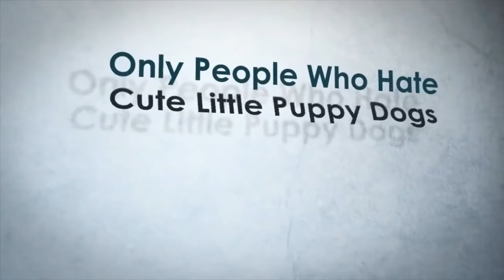A Day in My Life with My Dog KIM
Welcome to BEST OF ANIMO  channel. If you like animals , this channel is for you. BEST OF ANIMO is a place for everyone who loves animals and cares about their wellbeing.. We talked about: the world of animals and nature through amazing wildlife documentaries ,Funny dog videos, funny cat videos, cat videos compilation, dog videos .

what it's like to spend the day with my dog.
A Day With My Dog Sammy.
A Day in My Life with My Dog.
POOL DAY WITH MY DOGS.
A DAY IN THE LIFE of a CORGI PUPPY DOG - Extended Cut!
My Dog's First Day At Pet smart!
My Dog's Average Day.
DRESSING UP MY DOG | Karismas Day 15
a day with my dog
a day in the life with my dog

a day with my pet game
a day with my grandfather
a day with my grandchildren
a day with my son
a day with my dad in prison

my dog skip
my dog has fleas
my dog wont eat
my dog is shaking
my dog has diarrhea
my dog ate chocolate
my dog is throwing up
my dog is limping
my dog is coughing
my dog dukes diner

my dog skip (film)
my dog tulip
my dog, buddy
my dog vincent
my dog licked my balls
my dog killer
my dog skip
my dog spot
my dog is lost

why does my dog
who wants my dog
did i my dog
where my dog
my dog eats birds
is my dog pregnant
my dog is sick
is my dog diabetic
who ate my dog

my dog died
my dog is a democrat
my dog reviews soap
my dog skip
my dog song
my dog had puppies
my dog lil boosie
my dog had puppies on her birthday
my dog giving birth
my dog clean

my dog chews
my dog loves you
my dog has a fever
my dog is pregnant
my dog won't eat
my dog is in heat
my dog is vomiting
my dog just ate
my dog names

my dog skip
my dog is constipated
my dog keeps throwing up
my dog keeps sneezing
can i give my dog benadryl